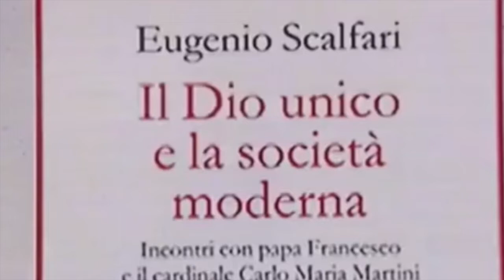Eugenio Scalfari sull'Ateismo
Questo BLOB fa parte della puntata 10x02 dell'Aga Kadabra Show